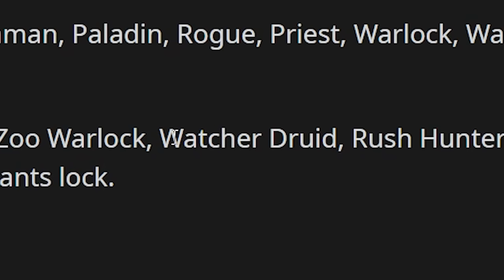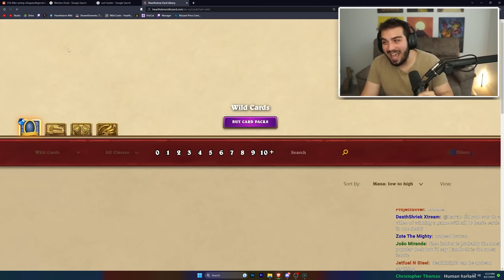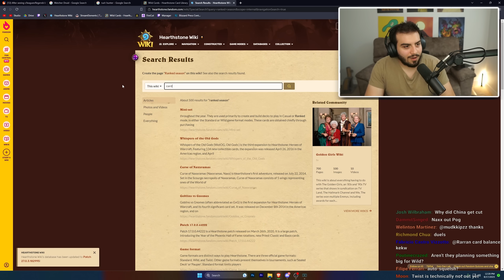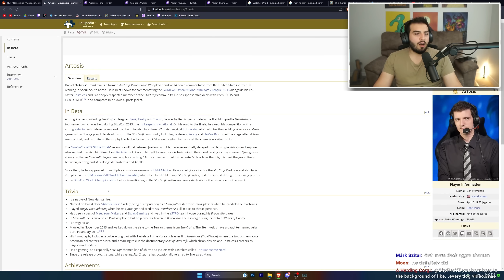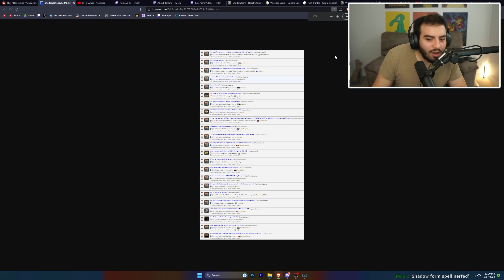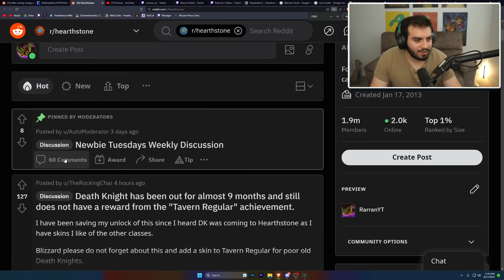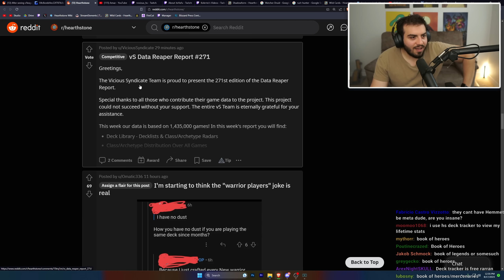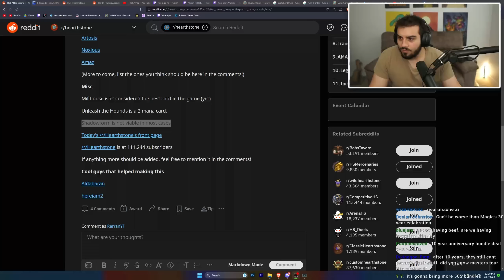Opening a Hearthstone Time Capsule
Edited By: Rarran